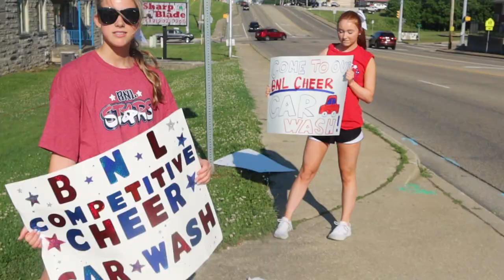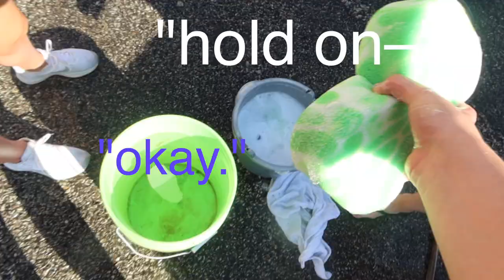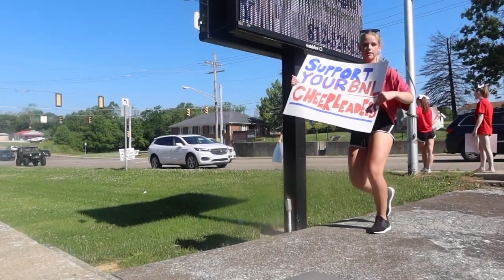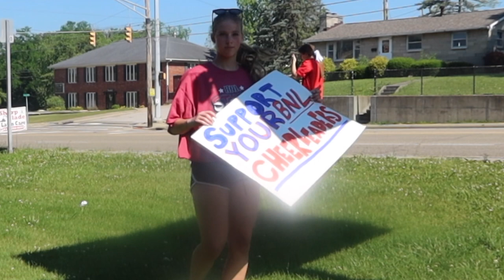becoming a car wash girl for a day...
i became a car wash girl for a day for my cheer competition team! We raised some moola and had a fun time

any video suggestions?? leave them in the comments!

tunes:

Swing Cuisine:
Music from Uppbeat (free for Creators!):